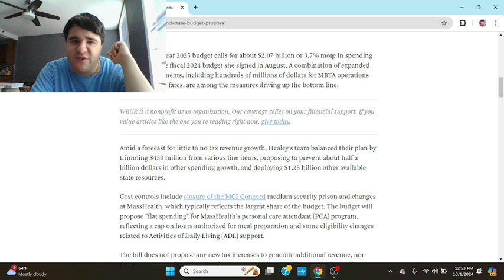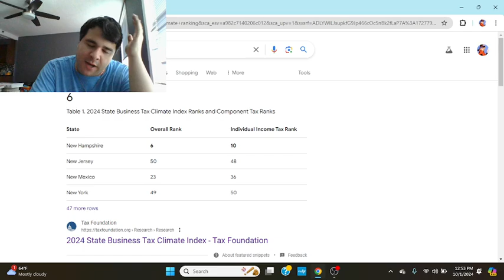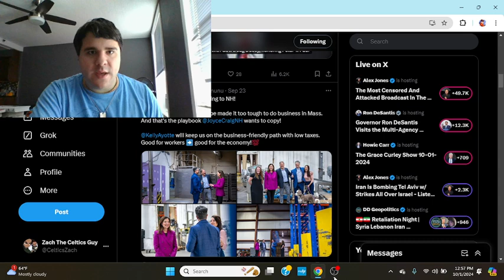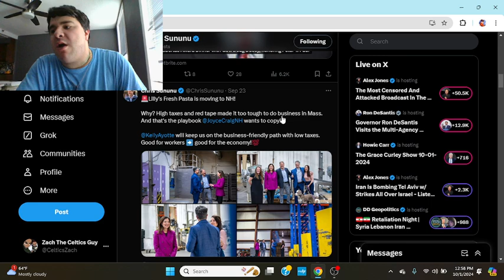What Would Zach The Celtics Guy Do As Governor Of Mass.? Do Everything The Opposite Of Maura Healey!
A little satire and sarcasm in this episode of the Massachusetts Report with Zach The Celtics Guy. What would Zach The Celtics Guy do as Governor? As the current administration of Maura Healey and Kim Driscoll; Moron Healey and Kim Dumbass, increases spending up to 57 billion dollars, up 7.4% from 2 years prior, by 6.5 billion dollars. I would cut spending obviously. This government has increased spending too much and is taxing people too much. I would cut that spending with executive order and would roll out real middle class tax cuts. That is viable for our state's economic health and our future. With real fiscal management, I would balance true budgets and spend money responsibly so that way we could have more money for our healthcare, education, small businesses and more. My entire purpose of this segment is uncovering the squeezing of taxpayers by the Moron Healey-Kim Dumbass regime in this state. All those record local taxes that they want and are pushing are negatively affecting people at the lower end of the income the most. I would do just the complete opposite of that. I want the income tax cut to 3% and the sales tax cut to 3%. I am a Green Party person, I believe in going green and being enviromental friendly, and obviously being anti-imperialist,  I believe in single payer healthcare, tuition free education, clean energy and more, but that also comes with real fiscal responsibility and a good quality of life for all; better wages and a better business climate for all. That is what I would do and would invest for everyone. With better balancing, we'd have that money to do all of those things. Let's use the money we have and give some of that money back for working class people to move this state forward and in a better place. Because unfortunately, this state is NOT in a good place. This is home and the state that I love, but I am not happy by the direction it is and neither is most people here, and I want it to be in a better place and I want to make it one Massachusetts we can all live in, thrive in and be proud of. That is my vision and would I would do for this state. I will continue to speak out every step of the way and always speak my mind, whether popular or unpopular. Let's get it done.